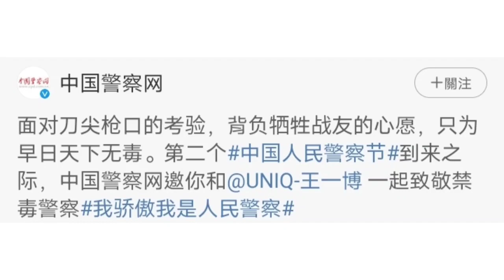中國警察網 和 王一博 邀請您 一起致敬禁毒警察